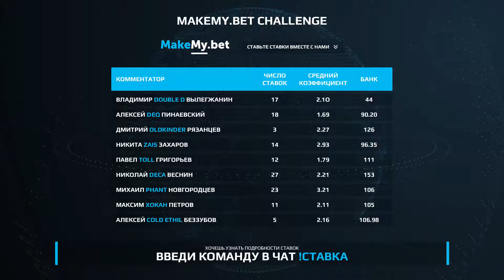FarmSkins WCA | Godsent vs Tricked Esports map mirage